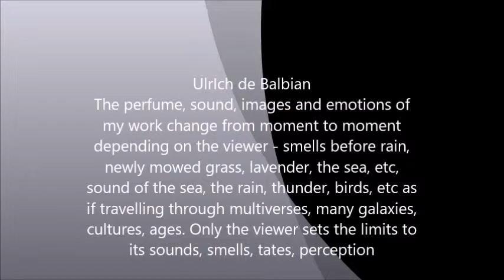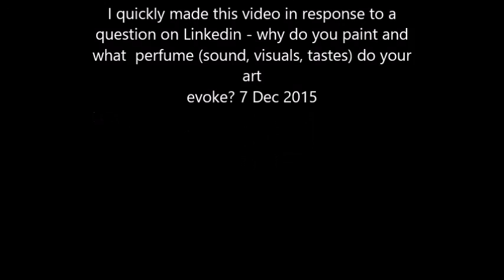Ulrich de Balbian contemporary, post-minimalist, postmodern, anti-art, anti-anti-art7Dec2015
Thank you Jean and Davi - I* really appreciate your words -as you understood what I try to do/be. I paint as if I am not present, 'all just is', like water flows, plants grow, etc. This is what all art, especially modern, postmodern and contemporary art tries to be. Ulrich